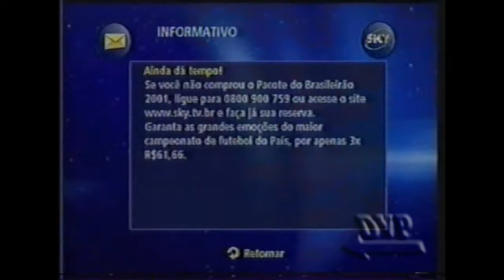Intervalo - Mudança de Sexo - GNT (26/09/2001) [1/2]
Intervalo do Programa Mudança de Sexo exibido pelo GNT em 26/09/2001

0:17 - Chamada: Movimento GNT
1:05 - SKY
2:10 - Chamada: SuperBonita - GNT